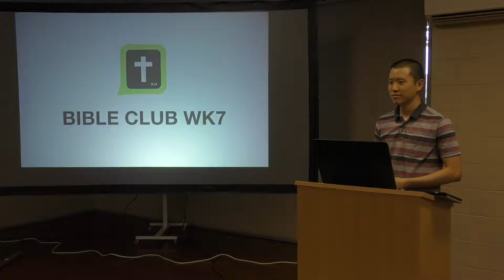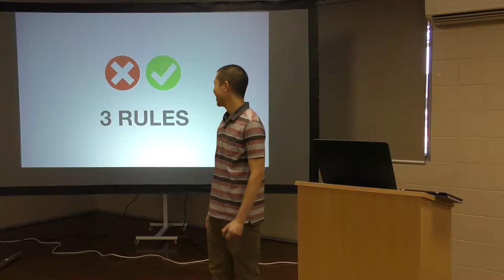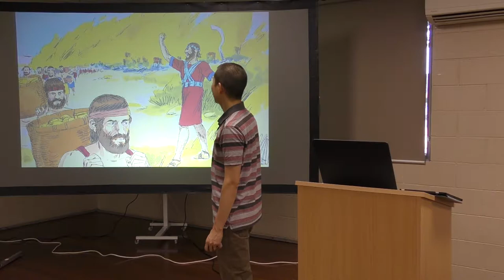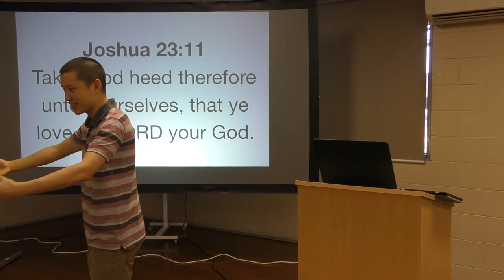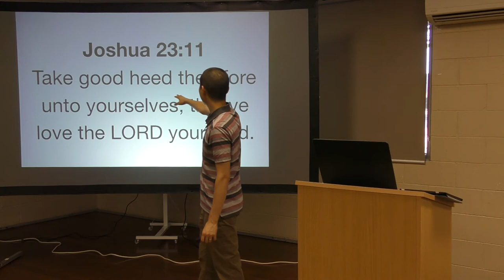Kids Bible Club WK7: JOSHUA (Jericho) | Victor Tey (17-Feb-2019)